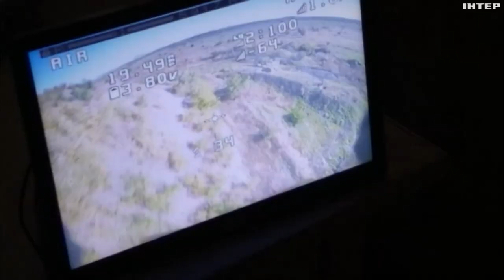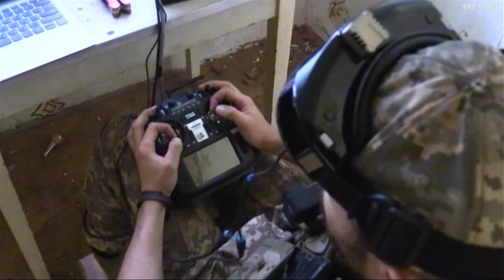БПЛА на фронті - це очі наших військових: як їх виробляють